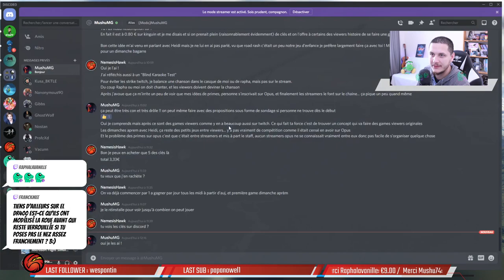🛫Pause Dej' 13/04/2021📌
Commenter 💬

... ça aide !!!